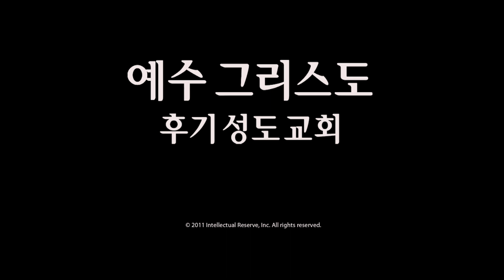토마스 에스 몬슨 회장